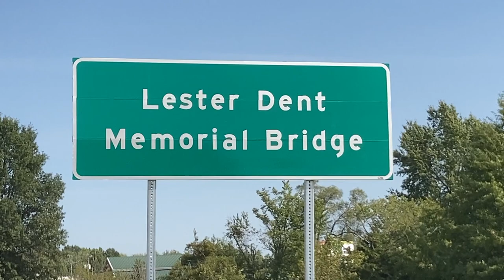LESTER DENT MEMORIAL BRIDGE DEDICATION, SEPT. 24, 2021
On September 24, 2021, Doc Savage's primary author Lester Dent (AKA, "Kenneth Robeson") was honored with a new bridge dedicated in his name in his hometown of La Plata, Missouri. The original bridge's dedication in the 1930s was a community-wide celebration in which Lester Dent, living again in La Plata after much world-traveling, prominently participated.